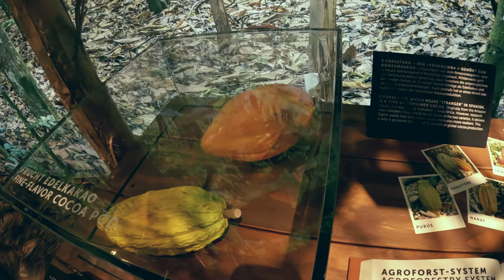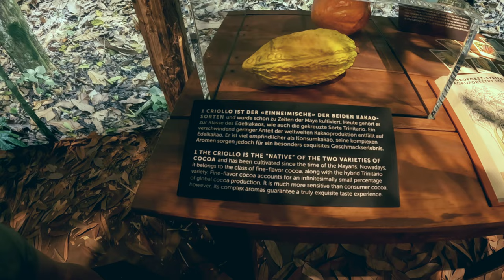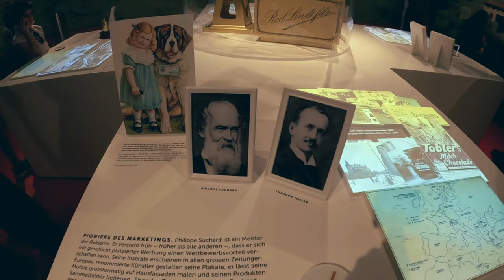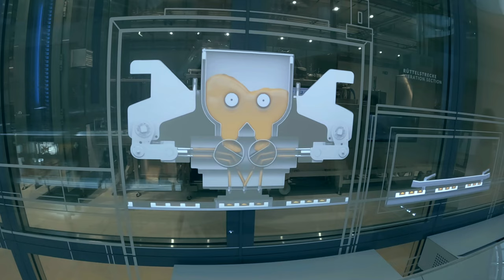MTBPlanB Switzerland travel tour of Lindt Chocolate.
Join us this week as we hit the sky and travel to Switzerland. We land in Zurich and  head out to Kilchberg to tour the Lindt Home of Chocolate factory.